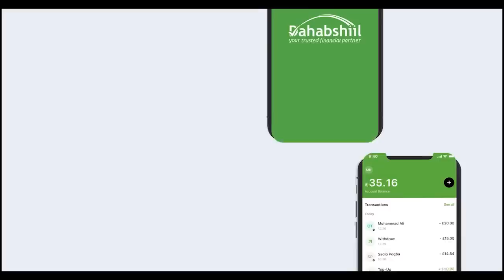Hawl yari Kuma Helin Calanka Dusha Iisudhan''Wiil Gaby Qiiro Leh U Tiriyay Calanka Somaliland